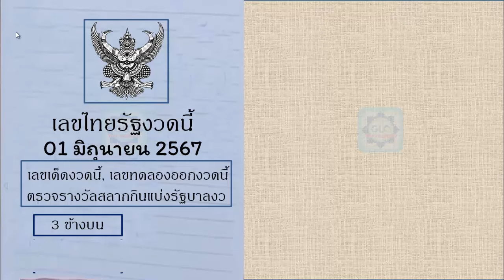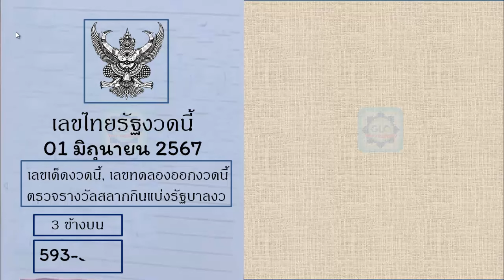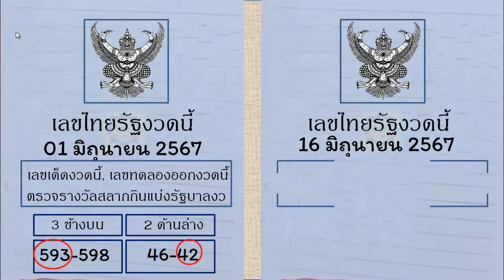ไทยเคล็ดลับ งวด 16 มิถุนายน 2567 เลขไทยรัฐงวดนี้ ฟองเบียร์ หวยไทยวันนี้